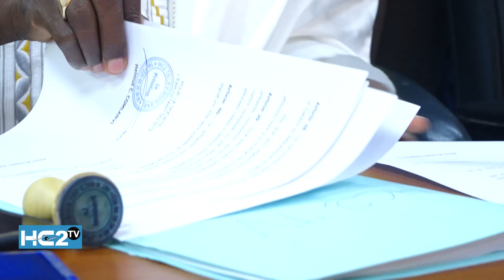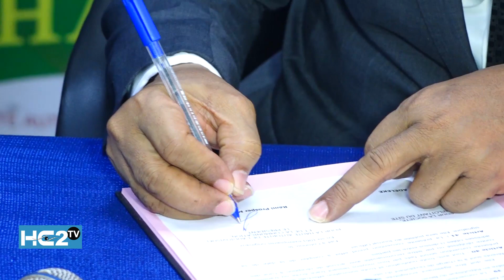Votre média HC2 TV et 45 autres officiellement agréés par la HAAC au Bénin.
Après un long et minutieux processus qui a duré environ trois ans, l'Etat béninois autorise définitivement 46 médias en ligne dont HC2 TV créé par la société HC2 TELEVISION SARL. A l'arrivée, et conformément aux articles 252 et suivants de la loi N° 2015-07 du 20 mars 2015 portant code de l'information et de la communication en République du Bénin, 26 web télévisions, 4 web radios et 16 presses écrites en ligne ont signé leur convention avec la Haute Autorité de l'Audiovisuel et de la Communication (HAAC), ce 13 décembre 2023 au siège de l'institution. Le point de la cérémonie dans ce reportage.